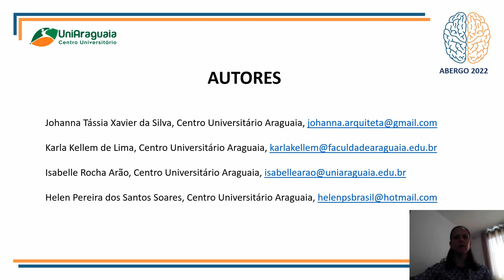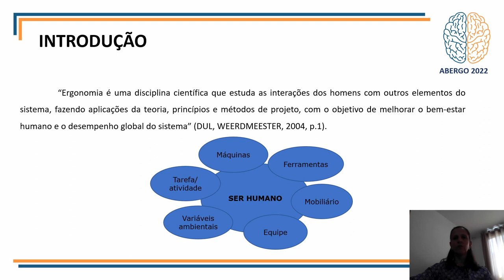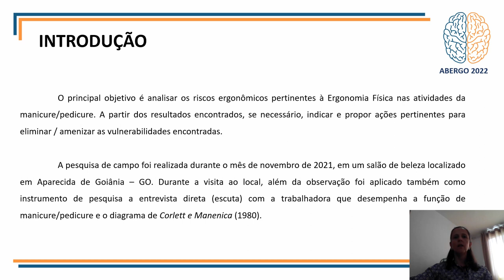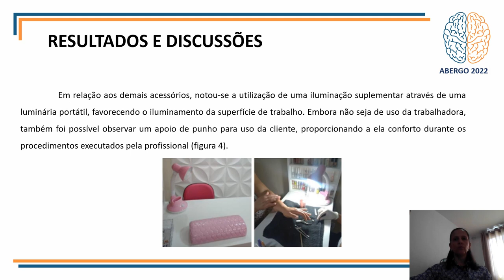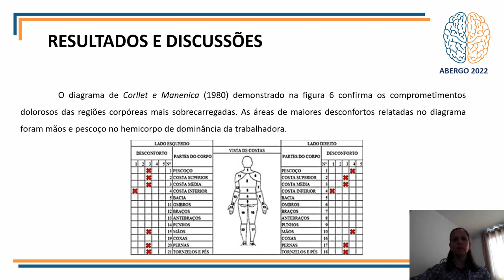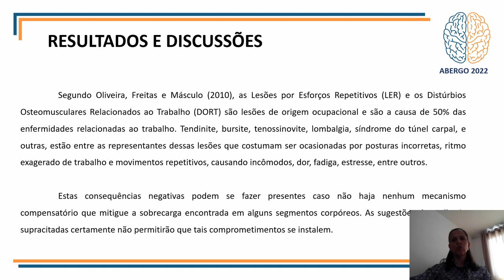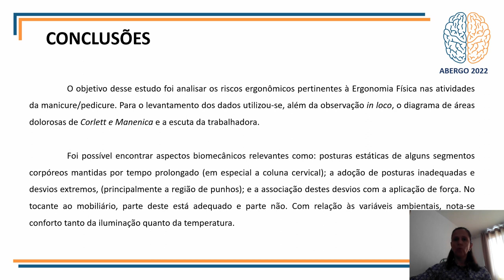Análise Dos Riscos Da Ergonomia Física Do Posto De Trabalho Da Manicure/Pedicure Em Estúdio De...